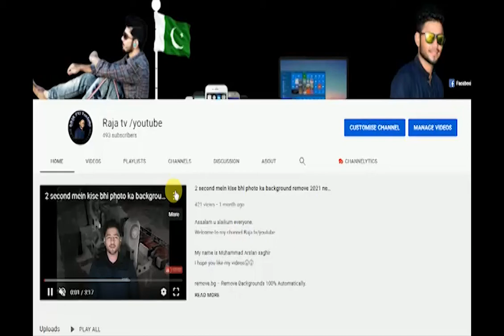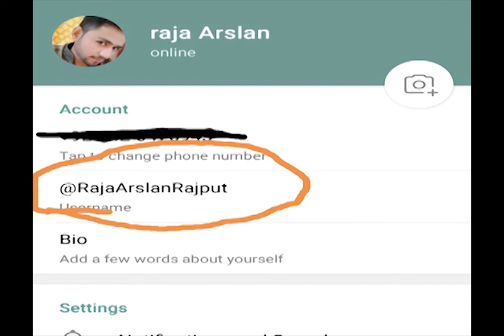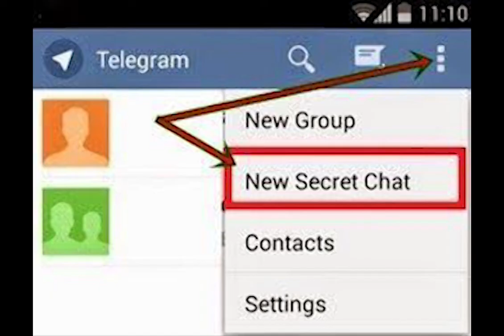how to whatsapp vs telegram features comparison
Gmail.